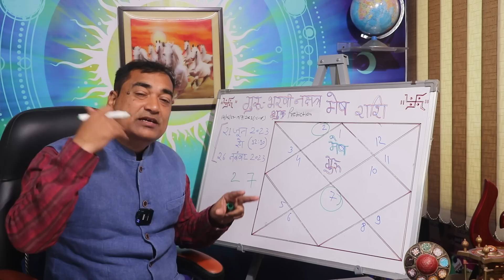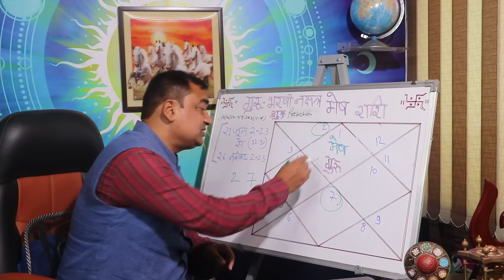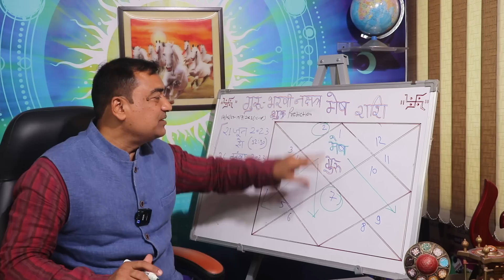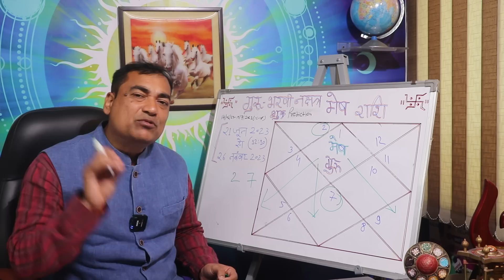भाग्य और धन का तालमेल - मेष (Mesh) Aries राशि जानिए क्या आपके भाग्य मे धन का मेल हैं।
गुरु का शुक्र के नक्षत्र भरणी पर प्रवेश प्रभाव को इसमें दर्शाया गया है।21 जून 2023 से 26 नवंबर 2023 तक देव गुरु बृहस्पति भरणी नक्षत्र पर गोचर रहेंगे।भरणी नक्षत्र में बृहस्पति की उपस्थिति के कारण जातक आस्तिक, ज्ञानी, राजा और उपदेशक होते हैं। अधिकार की प्राप्ति महापुरुषों के दर्शन होते हैं, दुर्घटना से चमत्कारिक ढंग से बच जाते हैं। यदि आप भरणी नक्षत्र में बृहस्पति के प्रभाव और लाभों के बारे में जानना चाहते हैं तो इस वीडियो को पूरा जरुर देखें।
Dr. Krishna Kant Chaturvedi
Professional Consultation:

20 👉शनि उदय 6 मार्च 2023 से, क्या होने वाला है शनि गोचर परिवर्तन का प्रभाव राशियों पर